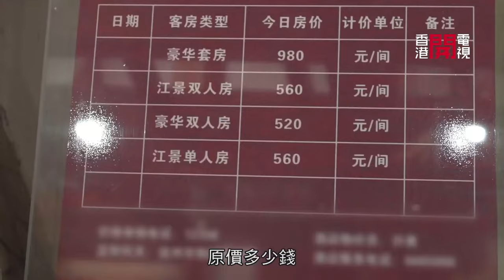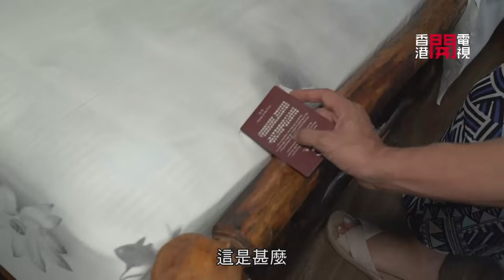400蚊連洲三日兩夜團，仲食四人抬大盤豉油雞！(臥底旅行團2.0 EP11 pt1)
400蚊連洲三日兩夜團，仲食四人抬大盤豉油雞！(臥底旅行團2.0 EP11 pt1)